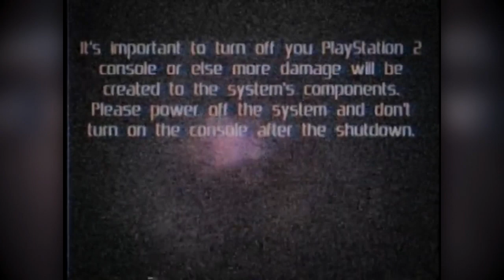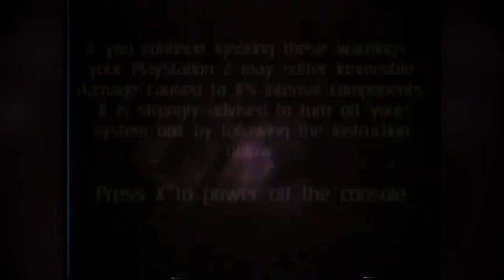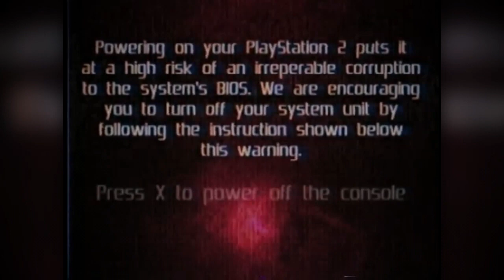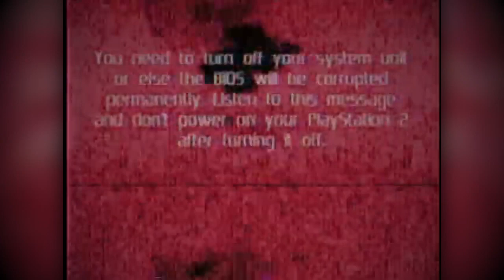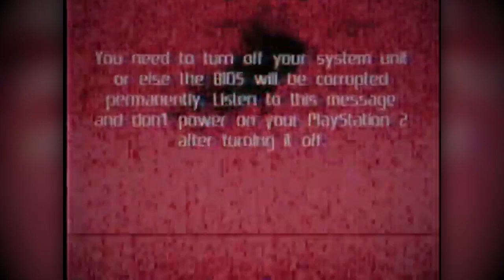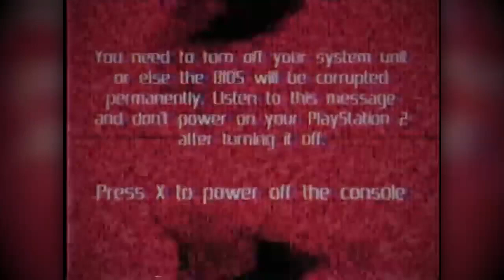(Creepypasta) The PlayStation 2 Kill Screen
Wow, some editors just got my current intro wrong.

Credit: FANSONIC and... probably TheRealPeterGreek?

Sound FX from:
Chosic
Disney Wiki
FindSounds
FreeSFX
Freesound
SoundBible
Sounddogs
Soundeffects Wiki
Sound Ideas
Storyblocks
The Sounds Resource
Videvo